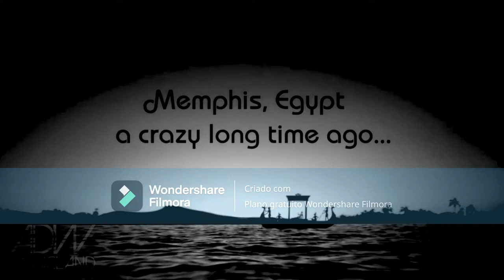TheChainsmokers Daya KatyPerry DontLetMeDown DarkHorse feat JuicyJ WW SpedUp Nightcore